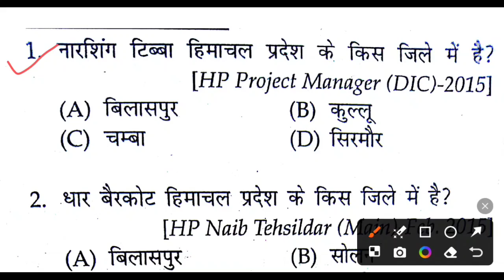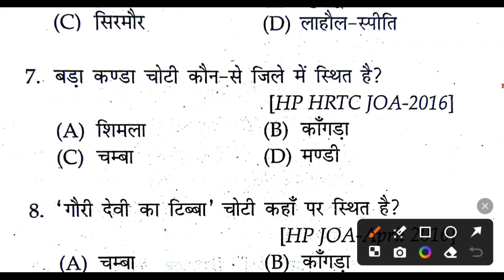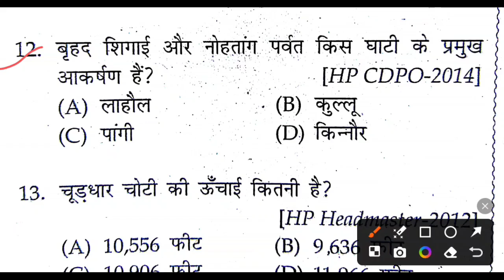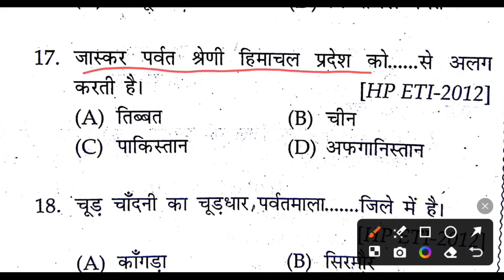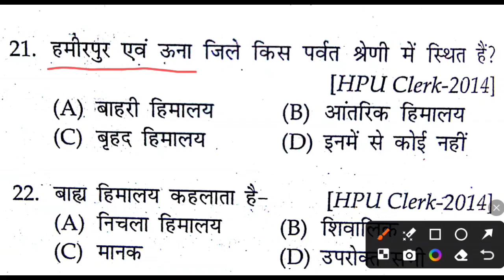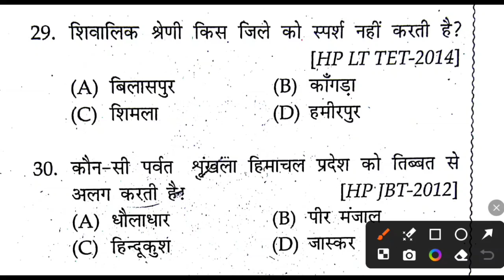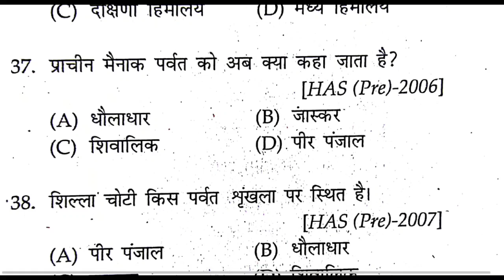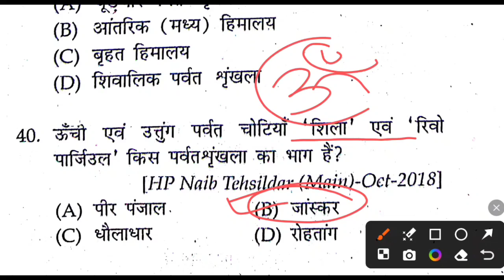HP GK MOCK TEST 2024 HP TET HP GK HPPSC TGT PGT COMMISSION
HPPSC HP GK IMPORTANT QUESTIONS HP TET PREPARATION HP GK FOR HP EXAMS
HP GK MOST IMPORTANT QUESTION FOR HP TET NOV. 2024 HPPSC TGT PGT HP GK
HPPSC ALLIED HP GK MOCK TEST HP ALLIED PREVIOUS PAPER HP GK
HPPSC ALLIED PREVIOUS PAPER HP GK HPPSC ALLIED PREPARATION
HPPSC ALLIED 2024 HP GK MOCK TEST HP TET TGT COMMISSION PGT PREPARATION HP GK
HP GK MOCK TEST
HPPSC ALLIED SERVICE 2024 PREPARATION
HPPSC HP GK MOCK TEST
HP GK HP TET HP TGT COMMISSION HP PGT
HP TET 2024 PREPARATION II HP GK MOCK TEST II HP GK II HP TET PREPARATION
HP TET 2024 HP GK MOCK TEST HP GK PREPARATION HP GK STUDY MATERIAL
HP TET SHASTRI 2024 ANSWER KEY HP TET SHASTRI QUESTION PAPER
HP TET SHASTRI 2024 GK SECTION II HP TET SHASTRI QUESTION PAPER II HP TET SHASTRI ANSWER KEY

HP TET EXAM PREPARATION, PGT HISTORY

HPSSC HISTORY SECTION SECRETARIATE CLERK, HP TET, JOA IT, LINEMAN, ELECTRICIAN, SSA

आधुनिक भारतीय इतिहास के महत्वपूर्ण प्रशन जो HPPSC TEHSIL WELFAIR OFFICER के PREVIOUS पेपर में पूछे गये थे

HP SECRETARIATE HP TET Preparation 2024
hpssc exams preparation 2024

PGT History preparation for next exam 2024
pgt history previous solved paper
hpssc joa it
hpssc clerk
hpssc tgt
hp tet
hppsc pgt history previous solved paper
 hpssc joa it preparation
hppsc PGT history preparation 2024
 PGT history preparation 2024
hppsc pgt🙏🏻🙏🏻👇🏻👇🏻
 HPPSC previous solved paper
 HPPSC PGT history preparation
HPSSC Previous solved paper
hpssc solved paper
hpssc joa it previous solved paper
hpssc tgt arts previous solved paper
hppsc  pgt pol science previous solved paper
hpssc preparation
hpssc hamirpur
hp gk
hpssc history gk
hpbose hp tet
hp tet
hp tet previous solved paper
hpssc joa it post code 965 preparation
hpssc joa it post code 965 ki taiyari kaise kare
hpssc exam
hp jobs notification 2024
hp latest jobs notification
hppsc pgt political science previous solved paper
hppsc pgt pol science preparation 2024
history previous solved paper
hp police mock test
hp secretariate exam preparation 2024
hp tet arts preparation 2024
hp tet arts previous paper
hp tet previous paper
Hp tet 2024 preparation Hp tet mock test 2024
HP TET preparation 2024 HP TET previous paper HP TET 2022 HP Secretariat exam preparationHP Secretariat exam study material
hp tet 2024 study materialhp tet 2024 preparation
hp gk 2024 mock test
hp tet study material
hp gk study material
hp tet question paper
hp tet previous question paper Hp tet non medical 2024 Hp tgt commission 2024 Hp patwari recruitment 2024